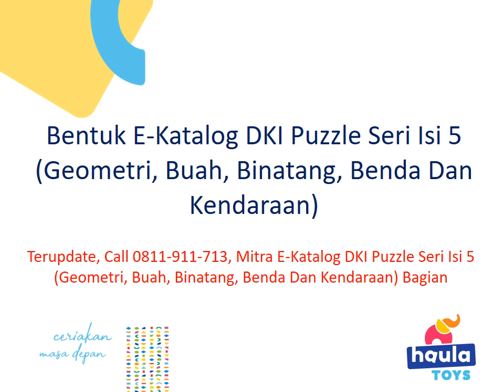Bentuk E-Katalog DKI Puzzle Seri Isi 5 (Geometri, Buah, Binatang, Benda Dan Kendaraan)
Ruko Rawa Bunga
Jl. Bekasi Timur Raya
Rt.04, Rw.03
Rawabunga
Jatinegara
Jakarta Timur
Dki Jakarta